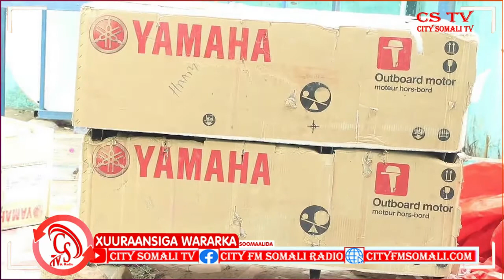"Doomahan Waxaan Rajeynayaa in Gacanta loo geliyo Dad aamin ah insha Allah...."